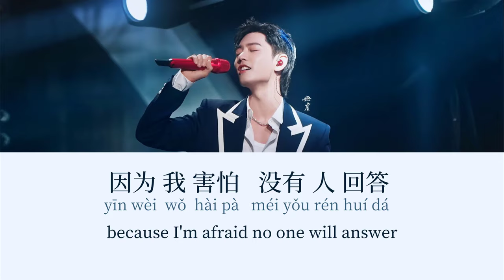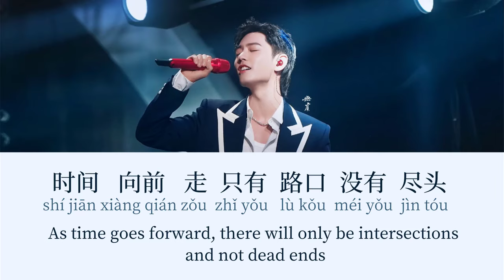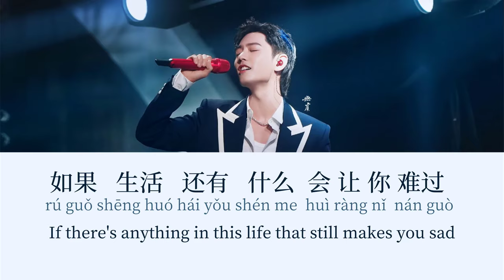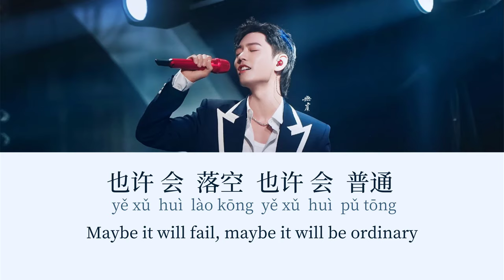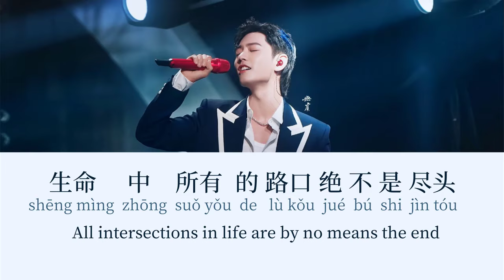Xiao Zhan/肖战 - Let Me Stay By Your Side/让我留在你身边 [ENG/ESP/CHN/Pinyin Lyrics]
Learn some Chinese with Xiao Zhan~ 🐰
"Let Me Stay By Your Side" sung by Xiao Zhan, with lyrics in Chinese and pinyin. Includes subtitles in English and Spanish. The intention of this video is to help you learn hanzi/Chinese characters, vocabulary and tones. I hope it does help! 😊

I love Xiao Zhan's voice, I love this song and I also love learning Chinese, so I decided to combine all that love into this video (x2) lol. I hope you enjoy watching it and that it can also help you learn some more Chinese, whether it's the characters, their readings, their tones or some new words. If you have any suggestions for future videos, let me know! :D

 〰️〰️〰️ABOUT ME〰️〰️〰️〰️
I'm a language lover, an English teacher and a Chinese lerner.

This is a channel I created to share some materials to help people learn languages. So far I've focused on Nahuatl (one of the 68 Mexican languages still spoken in my country), but I wanted to give it a try with Chinese. I speak Spanish and I've had the chance to learn English, Japanese, French, Italian, Nahuatl and a little bit of Russian and German too, so I might do something with those in the future as well.

Xiao Zhan, 让我留在你身边, Let Me Stay By Your Side, 肖战, Chinese, Chinese language, hanzi, Chinese characters, pinyin, eng sub, bjyx, 博君一肖, esp sub